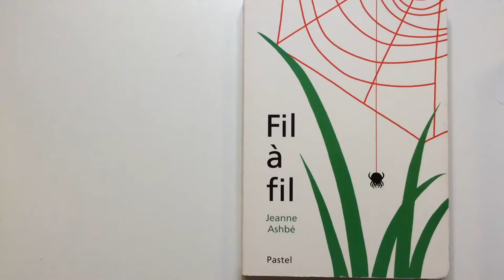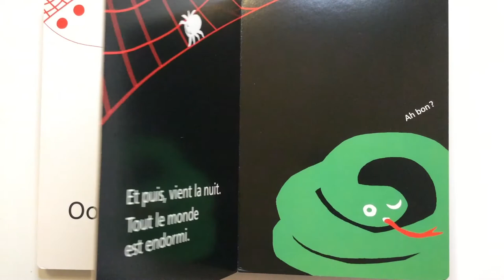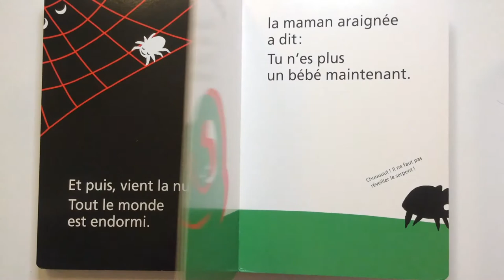Lecture de l'histoire : Fil à fil de Jeanne Ashbé publié aux éditions Pastel- l'école des loisirs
Chez certaines espèces d'araignées, les jeunes tissent un fil en descendant du dos de leur mère. Si un danger menace, la mère fait vibrer les fils pour que les petits remontent sur elle.